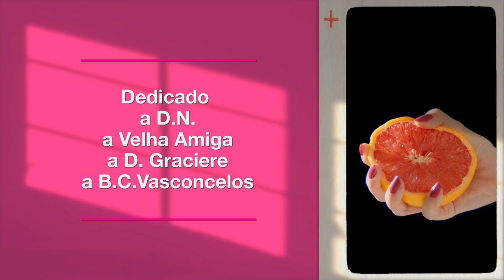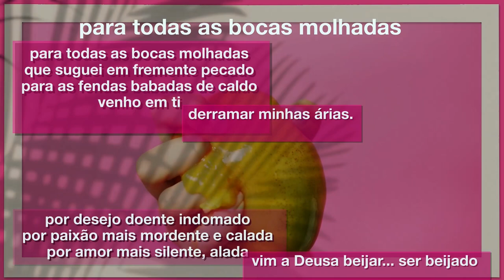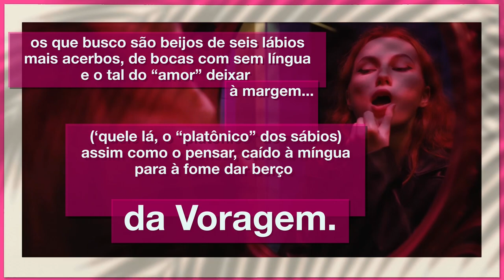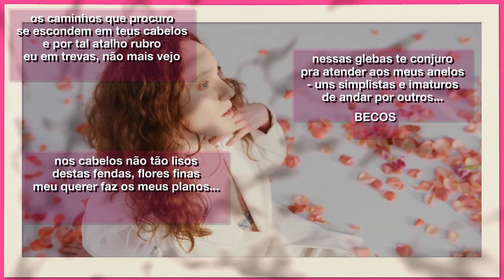OS AMORES DO JOVEM SODOM - 21 poemas eróticos (pornográficos?) para maiores de 21.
​Este e-book contém 21 poemas eróticos - alguém me disse "pornográficos" - selecionados entre os muitos que escrevi entre os anos de 2015 e 2020. A palavra é crua como é cru o coito, as imagens são fortes e podem apresentar tons misóginos ou sexistas.
​Não o são. São objetivos, tratam da carne e trocas de fluídos da forma como é ela entre quatro paredes - ou em matagais, carros, como preferir - e dois ou mais corpos. Não esperem algo como "Amor Natural", nem nada muito limpo. É indicado para o público adulto.